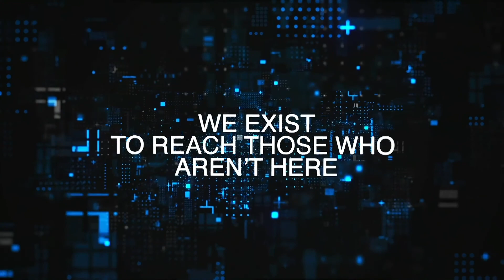Looking At Jesus - Philippians 2:5-11 | Dr. Gevan Spinney | 3.29.20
Dr. Gevan Spinney gives an encouraging word out of Philippians amidst the COVID-19 Pandemic happening around us.